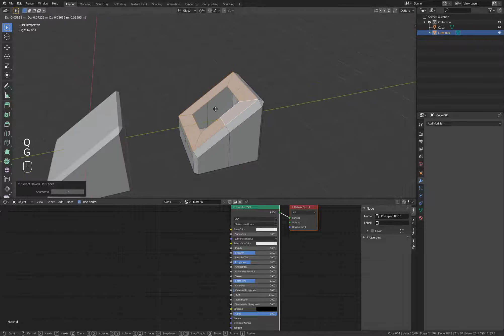Use "Quick Favorites" in all workspaces/editors of Blender